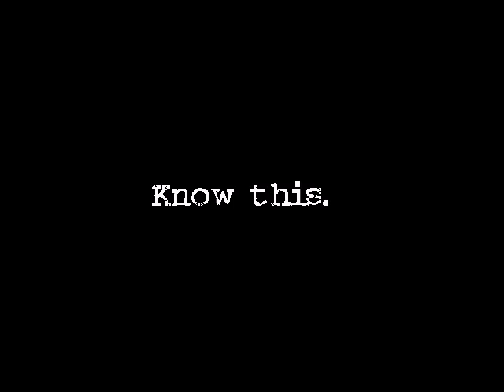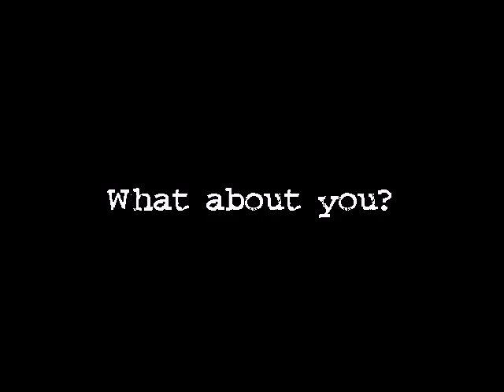The Groove Thing trailer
The Groove Thing is a 1994 kaleidoscopic art and music program by Big Top Productions and BirdTree Associates based on algorithms by artist Sara Frucht. The program draws colorful shapes and patterns based on user settings, creating semi-interactive ambient art. Users can also use their microphone to move the patterns on screen in time with music, voice, or other sounds.

This is a trailer for The Groove Thing that was included on other Big Top Productions CD-ROMs. It clearly dramatically oversells what it can do, but it's a great artifact of 90s CD-ROM pop art.

The Groove Thing is exceptionally rare, so I've made it available via Internet Archive.

Keep in mind that since it's designed for classic Mac OS, it probably won't run on your computer.